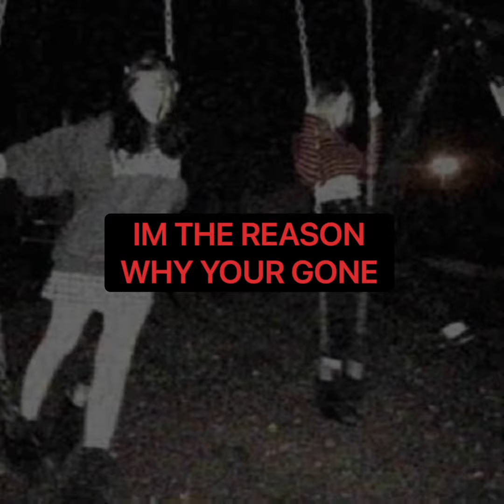LETS MEET IN OUR DREAMS TONIGHT (Official Lyric Video)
SHONEN SKIN